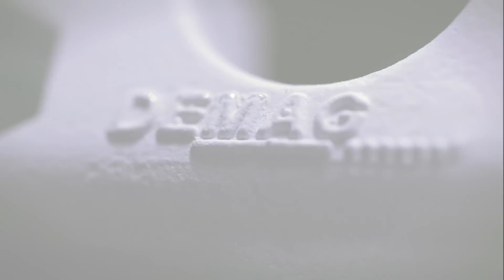Demag KBK light crane system | 50 years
"We launched our KBK light crane system almost 50 years ago - today, we are the world market leader with this product in the light crane system sector. Using our KBK system, we can meet your specific application requirements precisely, quickly and efficiently. The components of our modular system can be combined to create individual suspension monorail, suspension crane, pillar and wall-mounted slewing jib crane solutions. Thanks to the system's high flexibility, our KBK installations can be integrated easily into any production infrastructure - and modified at any time.

Get to know more about our Demag KBK light crane system